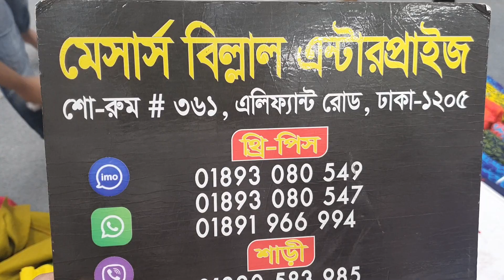🥳বিল্লাল ভাইয়ের জন্মদিন উপলক্ষে আগামীকাল সারাদিন ব্যাপী ডিসকাউন্ট অফার🥳